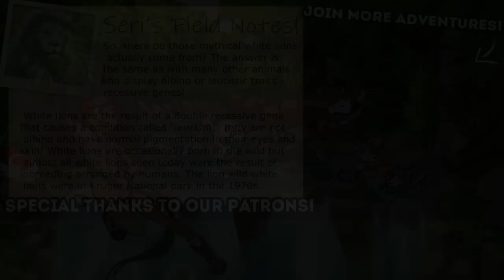DESTROYING the Realm of the Ancient Moose!! 🦁 WildCraft! The Wild Hunt!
Join us as we discover just what other rare creatures, pets, special items, and... new den decorations...?! our WildCraft packs, prides, and herds can find!! We'll race across the land with our wolf packs, lion prides, and horse herds as we celebrate the birth of new wolf pups, cubs, and foals and watch their legacy grow!

🌿💚 Stay curious!! 💚🌿